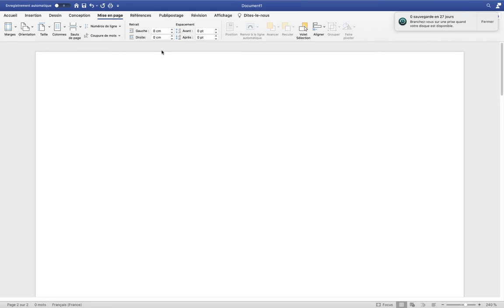Cours #1 : Présentation de SQL - Darija (Arabe)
👇👇👇👇👇👇 Pour les projets (Communication commerciale) 👇👇👇 👇👇👇
🔸 GMAIL